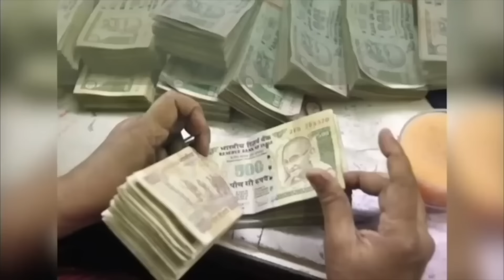Aaj ka Rashifal 31 January 2024 Aries to Pisces today horoscope in Hindi